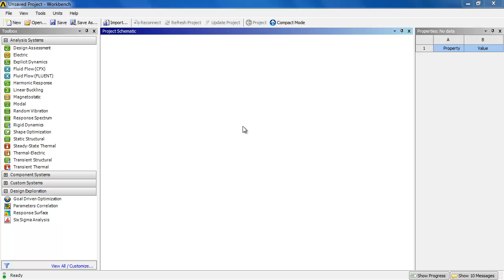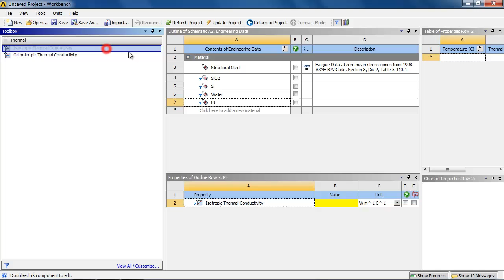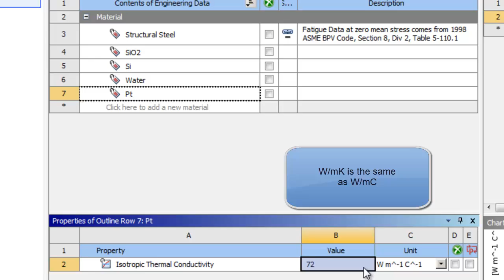3D Conduction Using Ansys Workbench — Pre-Analysis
In this video we show the Pre-Analysis and Start-Up. You will learn how to launch steady-state thermal analysis in Ansys Workbench and define the material properties. This video is part of the Ansys Innovation Course: 3D Conduction Using Ansys Workbench. To access this and all of our free, online courses — featuring additional videos, quizzes and handouts — visit Ansys Innovation Courses This SimCafe Course was developed by Dr. Rajesh Bhaskaran, Swanson Director of Engineering Simulation at Cornell University, in partnership with Ansys. Cornell University also offers a Fluid Dynamics Simulations Using Ansys online certificate authored by Dr. Rajesh Bhaskaran.